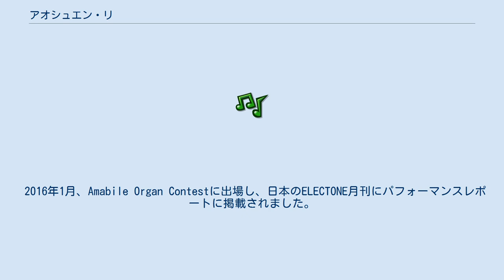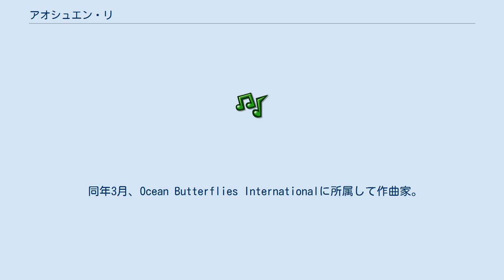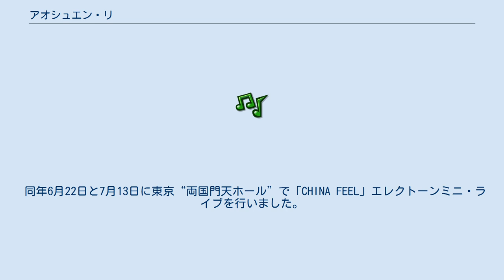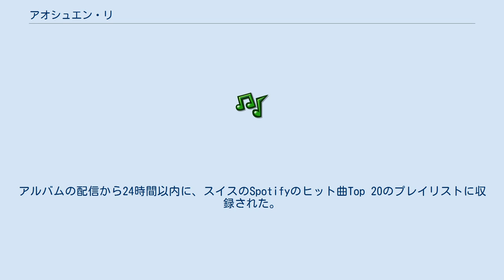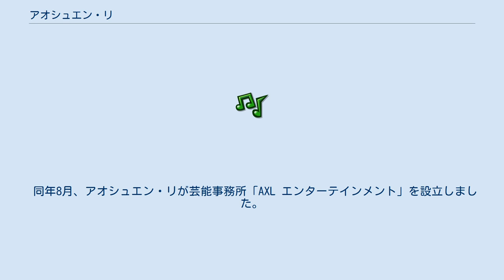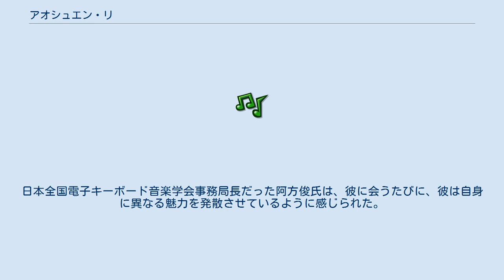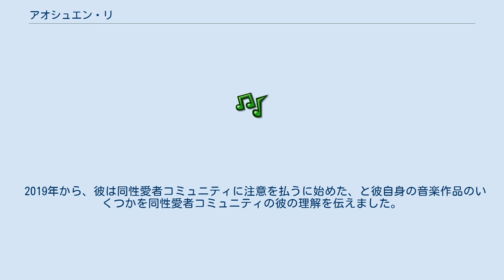アオシュエン・リ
アオシュエン・リ（英語：Aoxuan Lee、中国語：李奧軒、日本語：おうけん り、1990年4月15日 - ）は、中国出身の男性歌手、ダンサー、作曲家、俳優、電子オルガニスト。
 身長176cm、体重60kg、血液型O型、男性。
 2013年10月、日本電子キーボード音楽学会に入った外国人会員第1号となる。
 2014年4月、昭和音楽大学作曲学科に入学。
同年7月、ヤマハ音楽教室に通ってエレクトーンを習い続ける。
 2015年6月、ヤマハエレクトーンフェスティバル銀座店大会に出場し、日本のELECTONE月刊にパフォーマンスレポートに掲載されました。
 2016年1月、Amabile Organ Contestに出場し、日本のELECTONE月刊にパフォーマンスレポートに掲載されました。
 同年6月、ヤマハエレクトーンフェスティバル銀座店大会では一般部門の金賞を受賞。
 同年8月、国立オリンピック記念青少年総合センターで日本のバイオリン演奏家の松蒲瑠奈さんが共にオリジナル作品を演奏。
 同年9月、ヤマハエレクトーンフェスティバル東京大会に参加し、日本のELECTONE月刊にパフォーマンスレポートに掲載されました。
 同年10月、日本電子キーボード音楽学会の会刊に論文を掲載された。
 2017年1月、K国際音楽コンクールの作曲家部門優秀賞を受賞。
 同年9月、日本電子キーボード音楽学会コンサートは大会唯一の外国人演奏家として出演。
 同年3月、Ocean Butterflies Internationalに所属して作曲家。
 同年10月、エイベックスの受講生となる。
 2018年4月、日本株式会社INNOVATION CREATIVE、Song&Smile Entertainmentに所属してアーティスト。
 同年5月、日中文化コラボイベント＆書道展で出演した。
 同年6月22日と7月13日に東京“両国門天ホール”で「CHINA FEEL」エレクトーンミニ・ライブを行いました。
 同年12月25日、デジタルシングル「三二一」をがリリースされた。
ボーカルディレクションでは、3代目J Soul brothersの作詞作曲やボーカルディレクションなどを手がける大河内航太も参加しました。
 2019年3月、招待された「2019年 東京秋冬ファッションウィーク」。
 同年9月30日、ピアノオリジナル・EP「ME」を配信された。
このEPは「ME」というタイトルにちなんでおり、本当の自分になるように人々に呼びかけ、一人称の角度からあなたの心を探っているからです。
アルバムの配信から24時間以内に、スイスのSpotifyのヒット曲Top 20のプレイリストに収録された。
 同年10月25日、東京池袋のラジオ番組のインタビューを受け、彼という多くの日本人に知ってもらった。
 同年8月、日本株式会社Innovation Creative、Song&Smile Entertainmentに專属契約が終了しました。
　 2020年3月31日、新型コロナウイルス（COVID-19）に関してチャリティーシングル「境界のある世界で」を公開されました、彼は作曲を務め、そして歌は日本の歌手相澤香純さんによって歌われました。
 同年8月、アオシュエン・リが芸能事務所「AXL エンターテインメント」を設立しました。
 2021年6月9日、デジタルシングル「Stronger than you know」がリリースされた。
この曲は彼の最初の日本語の歌です。
 1994年、4歳の時に北京ヤマハ音楽教室で電子キーボードを習い始めた。
 1995年、ヤマハ音楽教室の先生が、生徒たちと保護者を招待して、日本から来た松本玲子さんのエレクトーンコンサートを見に行った。
コンサートが終わった後、父はエレクトーンに興味を持ち、アオシュエン・リさんにエレクトーンを習わせた。
学習期間で、アオシュエン・リさんの音楽に対する敏感度と音楽表現は先生の好評と認可を獲得しようとする。
1999年、YEC（ヤマハエレクトーンコンクール）中国予選会(小学生部門)に出場し、優秀賞を受賞した。
8年間の学習と蓄積を経て、2007年、北京市芸術祭に参加し、『花〜すべての人の心に花を〜』を演奏し審査員たちの認可を得て、優勝した。
2009年、北京現代音楽学院（エレクトーン演奏学科...